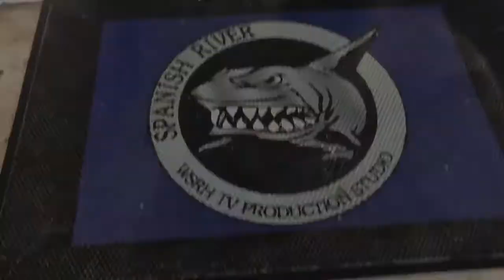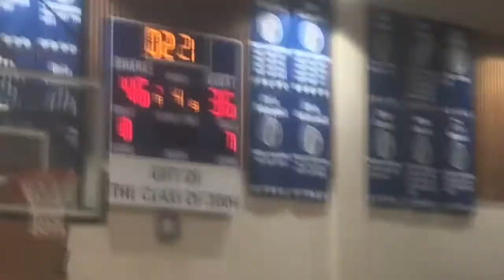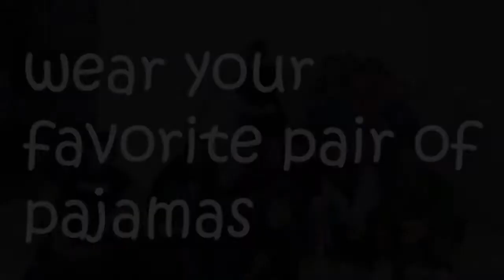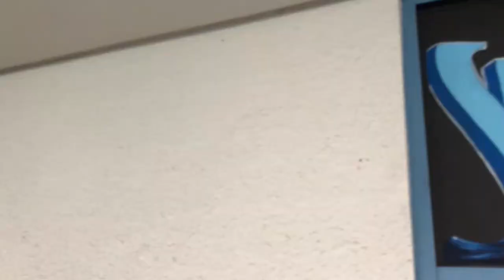WSRH 12 3 19 Final 12 PGM